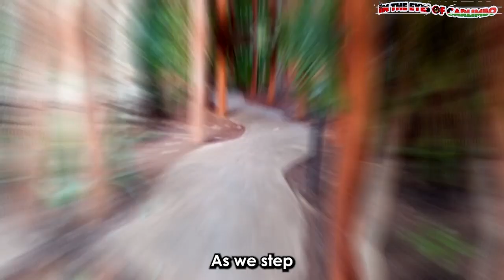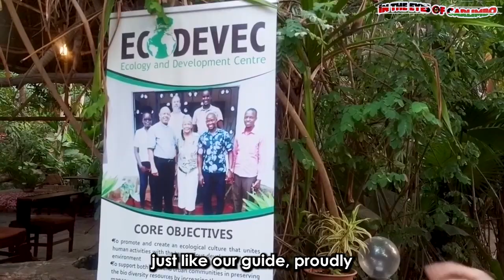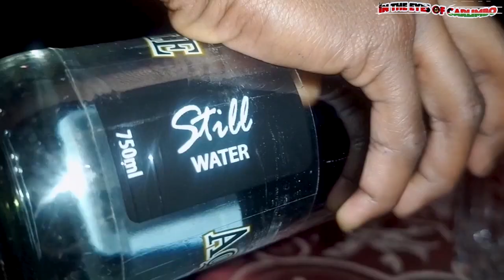Hotels and Restaurants: Boko Boko Porini Restaurant 🐢🍴🥘🇰🇪🍛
Embark on a culinary safari like no other as we delve into the hidden treasures of Boko-Boko Restaurant! 🐢🍴🥘 Experience the vibrant Mijikenda culture in a tropical rainforest paradise, where turtles, fish, and tortoises call home. 🌿🏞️ Join us on this gastronomic adventure in Mombasa, Kenya (Kilifi), as we explore the flavors, art, and eco-conscious dining that Boko-Boko has to offer. 🇰🇪✨ Don't miss out on this unforgettable journey!

Video Shot by Tecno Phantom X Mobile